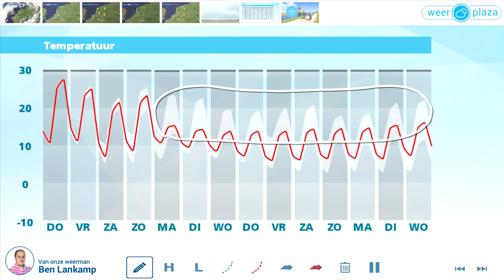Weerbericht woensdagmiddag: Volop zon en flink warm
Het is zonnig en zeer warm, met 18 tot 24 graden in de kustprovincies en een zomerse 25 of 26 graden dieper landinwaarts. Aan de kust kan een zeewind waaien. Vanavond en vannacht blijft het rustig en helder. De temperatuur daalt naar ongeveer 10 graden. Morgen wordt het nog warmer dan vandaag: tussen 23 en 29 graden. Aan de kust is wel weer kans op zeewind. Ook vrijdag en in het weekend blijft het vrij zonnig, maar geleidelijk wordt het wel minder warm. In het weekend is het 18 tot 23 graden.